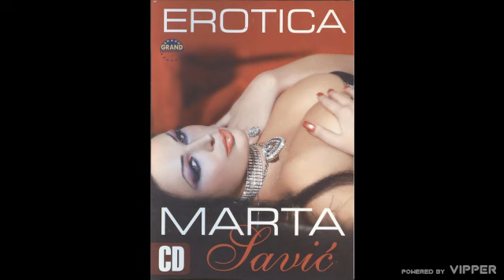Marta Savic - Nova godina - (Audio 2006)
🎵Muzika: Marta Savić
🎵Tekst: Marta Savić
🎵Aranžman: Aleksadnar Perišić Romario